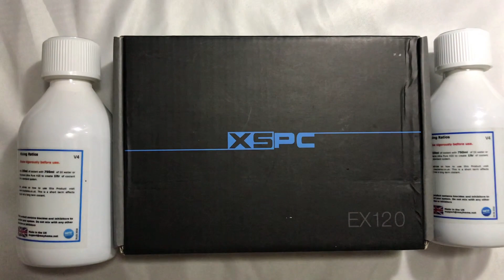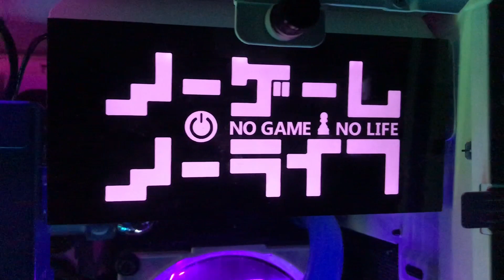ZOTAC RTX 2080 Ti AMP + EK-Vector RTX 2080 Ti RGB - Nickel + Plexi with Backplate グラボ水冷化 後編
PCアップグレード(後編)の動画です。